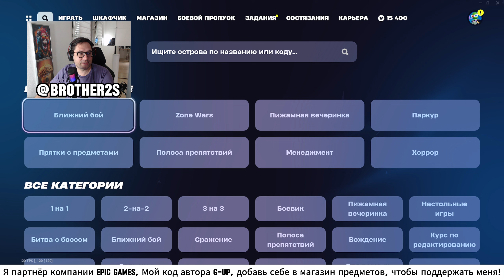МЕГА КРУТОЙ ФАРМ ОПЫТА В ФОРТНАЙТ ТОП КАРТА НА ОПЫТ 5 ГЛАВА 3 СЕЗОН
МОИ КАРТЫ:
PvP Big Build Fight: 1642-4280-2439
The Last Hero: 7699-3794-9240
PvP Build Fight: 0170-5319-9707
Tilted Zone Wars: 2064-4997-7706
The Area - Free For All: 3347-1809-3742
Battle of the Gods: 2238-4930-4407
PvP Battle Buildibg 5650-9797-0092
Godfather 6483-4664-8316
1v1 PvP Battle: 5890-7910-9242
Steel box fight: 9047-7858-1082